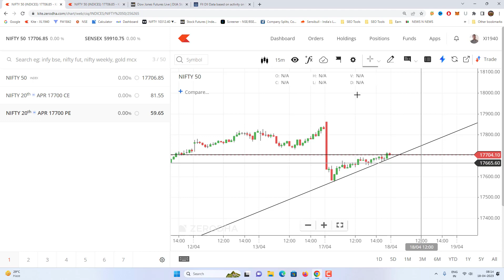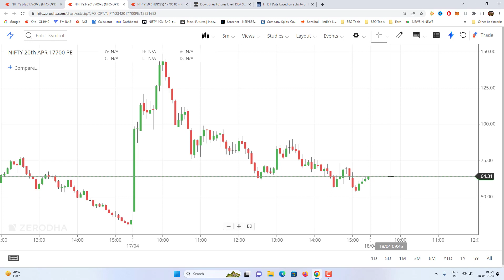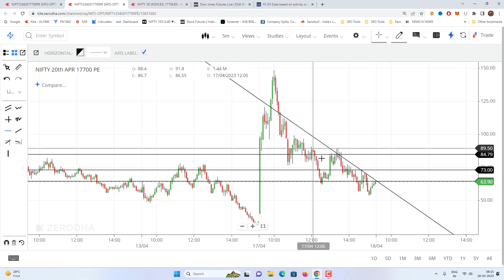NIFTY ANALISIS TODAY UPDATE : LEVELS TRADING STRATEGY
Are you looking for an options trading strategy that has the potential to make you a lot of money? Then you need to watch this video!

In this short video, I'm going to show you how to buy an option tomorrow that has the potential to double your investment. If you follow the instructions in this video, you'll be able to make a lot of money tomorrow!

In this video, we will discuss the NIFTY OPTION BUYING || TOMORROW PUT. As per the chart, the target is 140. The target is an important part of the equation, but so is the double profit objective. The objective is to make sure that we make a double profit. We will look at the risks and then take a call. Hope you enjoy the video.

In this video, I'm recommending a NIFTY OPTION to buy Tomorrow. The target is 140 and the potential Doubles profit is 158.5.

If you're interested in buying a NIFTY OPTION tomorrow, be sure to watch this video! I'm recommending a particular NIFTY OPTION to buy tomorrow, with a target of 140 and a potential doubled profit of 158.5. This option could be a great investment, so be sure to watch the video to find out more!

A statement stating that there is an inherent risk in investing and that the party arranging the investment does not guarantee a return on any investments made is known as an investment disclaimer.